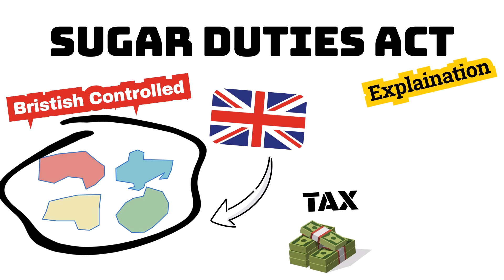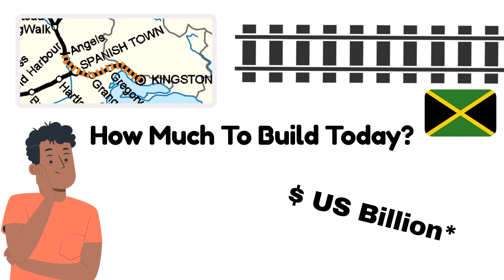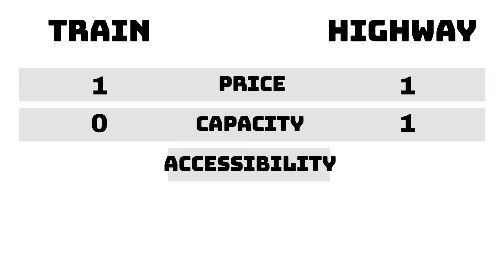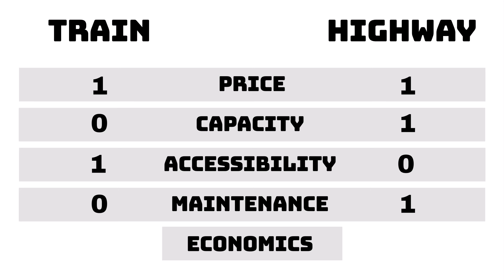Can A Massive Train Development Save Jamaica From Its Traffic Issues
Jamaica once had one of the most robust train network in world. Should the country develop a new train network? This massive project could help to ease the traffic congestion in dense cities like Kingston and Montego bay.